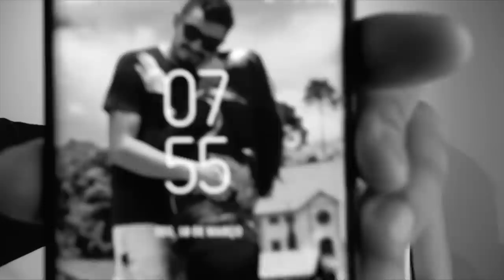WESTBROOK PUTASSO - Rodada NBA 18/19 #35